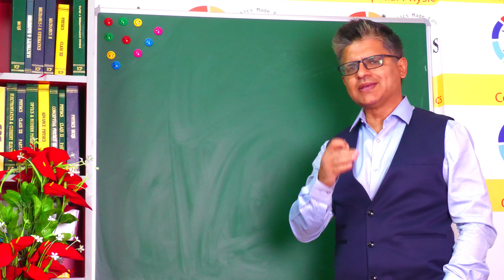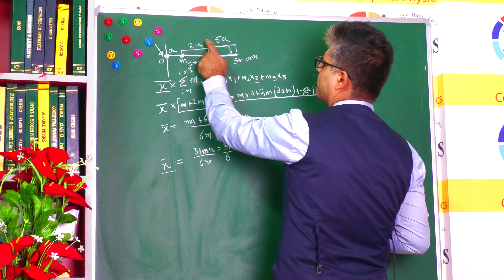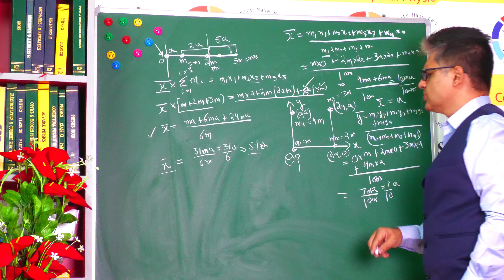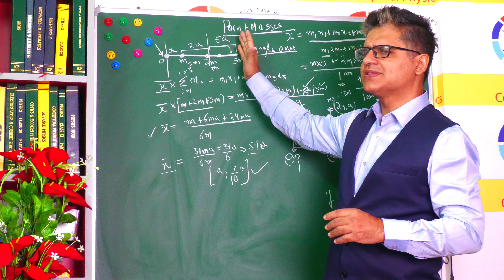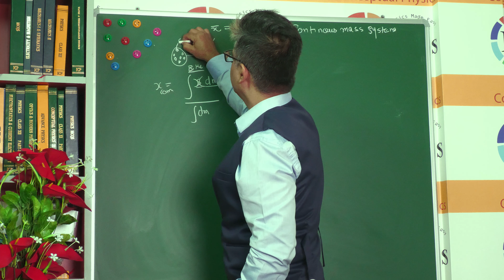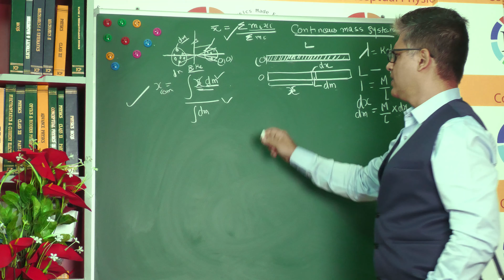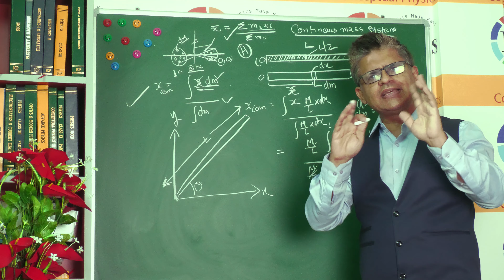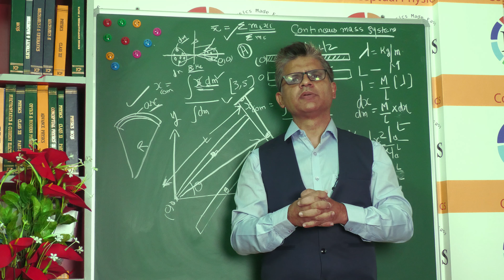Center of Mass Solved Numerical A rod of length L has non-uniform linear mass Class 11 Physics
A rod of length L has non-uniform linear mass density given by ρ(x) = a + b(x/L)^2, where a and b are constants and 0 ≤ x ≤ L. A rod of length L has non-uniform linear mass density given by ρ(x) = a + b(x/L)2, where a and b are constants and 0 ≤ x ≤ L.